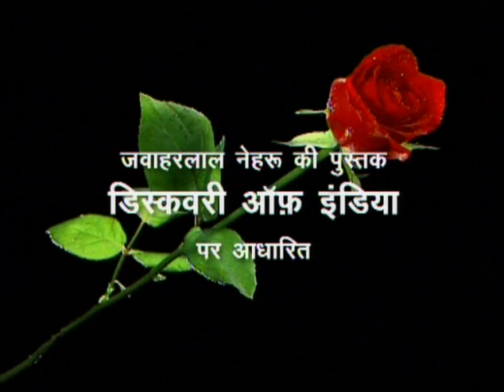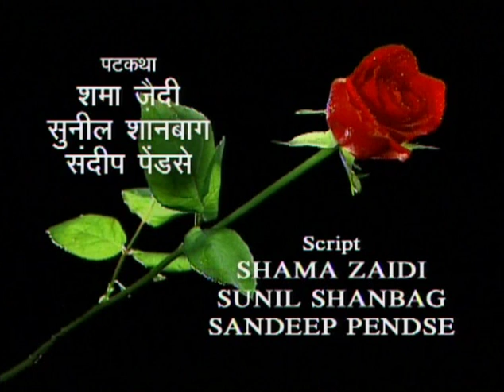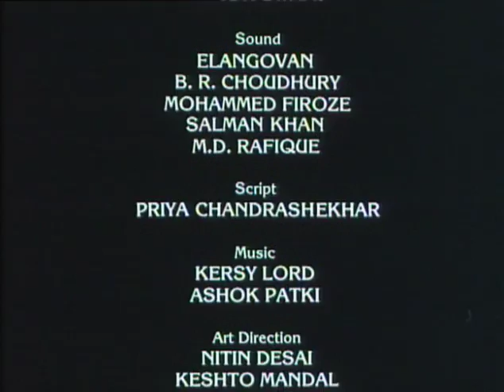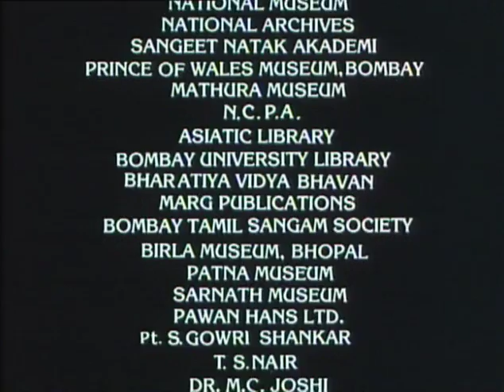Bharat Ek Khoj 39: Company Bahadur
Episode 39: Company Bahadur

With Amrish Puri as Raza Khan, Jalal Agha as Robert Cave , Tom Alter as Sykes, Rajendra Gupta as Raja Nandkumar, Richard Lane-Smith as Middleton, and C.R. Woodward as Johnson. The dancers are Hemswarna Mirajkar and Yuvak Biradari.

Nehru observed that the hundred years that followed the death of Aurangzeb in 1707 saw a complicated and many-sided struggle for mastery over India. The Mughal Empire rapidly fell to pieces and their Subehdars (viceroys) and Mansabdars (governors) began to function as semi-independent rulers. The real protagonists for power in India during the 18th century were four: two Indians factions - the Marathas, Haider Ali and Tipu Sultan in the south; two foreign factions - the British and the French.

Nehru further observes that in Bengal, Lord Clive, with treason and forgery, won the battle of Plassey in 1757, a date that marks the unsavoury beginning of the British empire in India. This was followed by another and more decisive win at the battle of Buxar between the British and the deposed Mir Qasim in alliance with the emperor Shah Alam and the Nawab of Awadh in 1764, and all that remained of the Mughal power in northern India was shattered.

The drama unfolds with the rapid succession of Nawabs of Bengal to the now titular Raja Nanda Kumar. The successors are increasingly emasculated from their revenue-earning capacity by the Company and Clive now insists on a more skewed treaty for earnings from comprehensive taxation on all items other than salt. Not satisfied, Clive invites Raza Khan, an old hand from Nawab Alibardi Khan’s time, to join the top echelon. Nanda Kumar is confined to the capital Murshidabad while Clive has freedom of the commercial capital Kolkata, after the Company has extracted the highly-lucrative Diwani (revenue- administration) of Bengal-Bihar-Orissa.

A scheming Clive is seen enjoying Kathak dance in typical period costume, while pressure is mounted for appointing British civilians for the junior revenue jobs at Nawab’s cost. A desperate Raza, wishing to plan for efficient revenue—machinery prevalent in Alibardi’s time is pushed to the wall. Incidents of British graft in Purnea and Dinajpur mount, and the exchequer is on the brink of bankruptcy. Protestations by Raza fall on deaf ears. As Nehru records, an early consequence of the British rule in Bengal and Bihar was a terrible famine, which ravaged the two provinces in 1770, killing over a third of the population of this rich, vast and densely-populated area.

Warren Hastings appears on the scene and the signed document by Raza is now put to forged use by virtually blackmailing him, besides physically assaulting him surreptitiously. Hasting’s case against Raza is the last straw and the exalted man dies of a broken heart in 1791. Looking back over this period, Nehru says, it almost seems that the British succeeded in dominating India by a succession of fortuitous circumstances and lucky flukes. With remarkably little effort, they won a great empire and enormous wealth, which helped to make them the leading power

Producer Doordarshan
Language Hindi

Credits